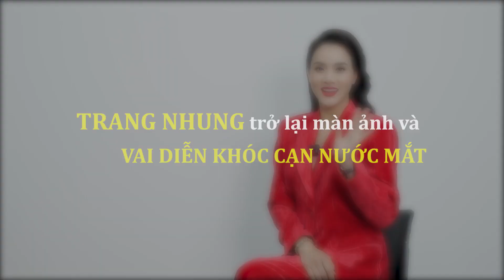TRANG NHUNG VÀ VAI DIỄN KHÓC NHIỀU NHẤT SỰ NGHIỆP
Đăng kí kênh Vai Hải Đường dường như là vai diễn ‘tốn nước mắt’ nhất của Trang Nhung trong lần trở lại màn ảnh rộng sau hơn một thập kỷ lui về ‘hậu phương’. Một vai diễn đong đầy xúc cảm của một người vợ, người mẹ và cũng hứa hẹn sẽ làm bùng nổ trong tháng 3 này. Đừng quên cái hẹn với Quý Cô Thừa Kế tuần sau bạn nhé!

Suất Chiếu Đặc Biệt của Quý Cô Thừa Kế 2 sẽ bắt đầu từ 18:00 ngày 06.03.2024 và CẢ NGÀY 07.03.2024

Blue Moon là kênh phim phim tổng hợp của đạo diễn Hoàng Duy
Tuyên bố quyền sở hữu và quyền tác giả :
© Các video trên kênh " Blue Moon " đã được đăng ký bản quyền.
# Xin cảm ơn các bạn ! trangnhung dienvientrangnhung hoangduy daodienhoangduy quycothuake bluemoon hoangduy đạo diễnHoàngDuy